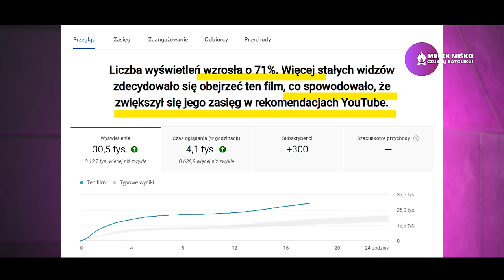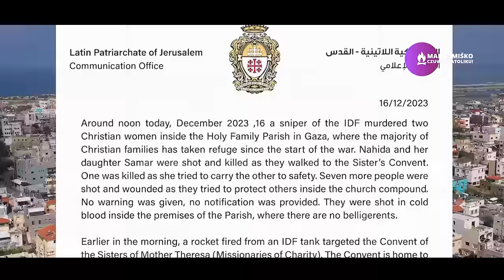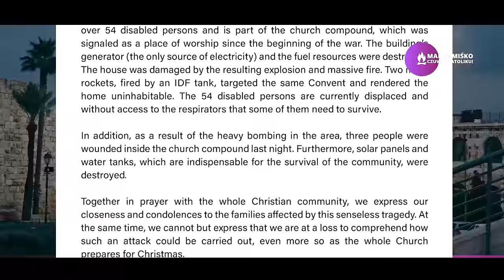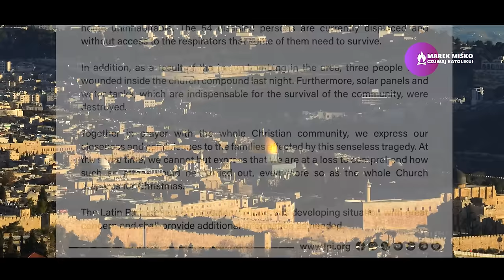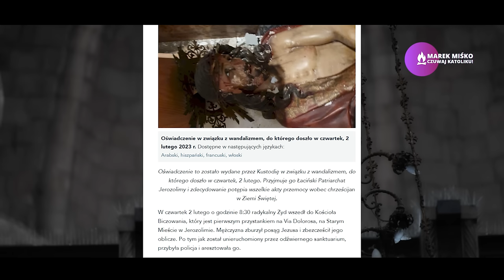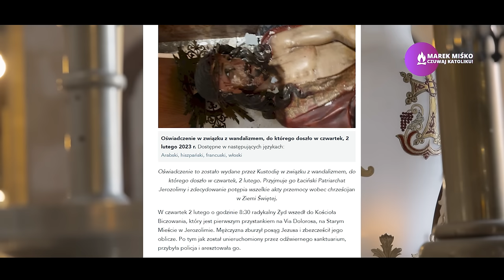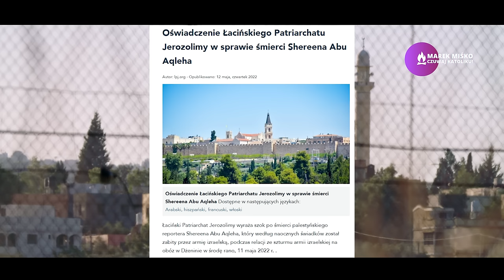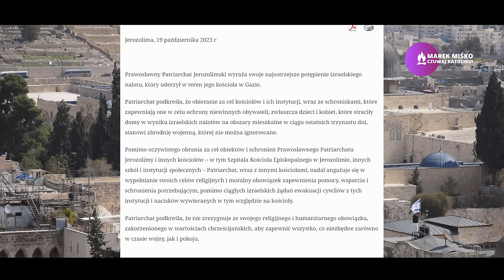Rośnie nowa Rasa Panów. Miśko: Z ich rąk giną chrześcijanie przy aprobacie świata!